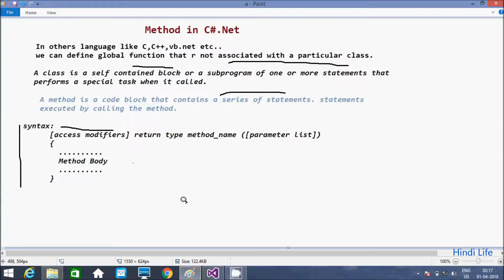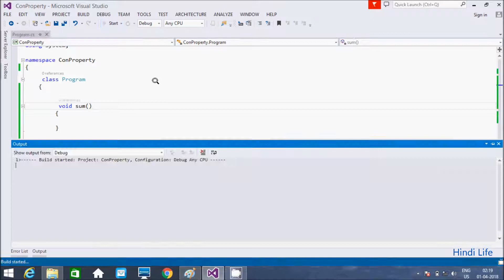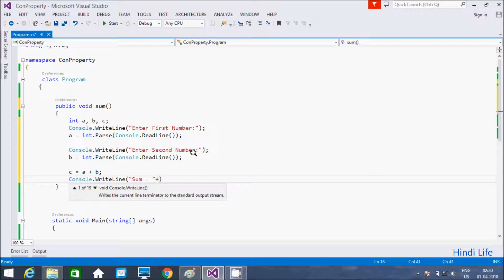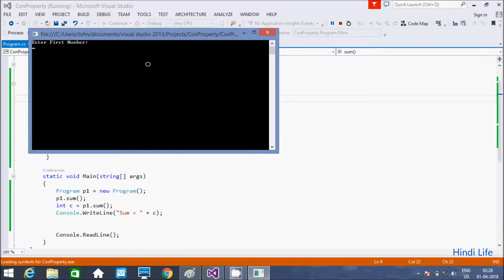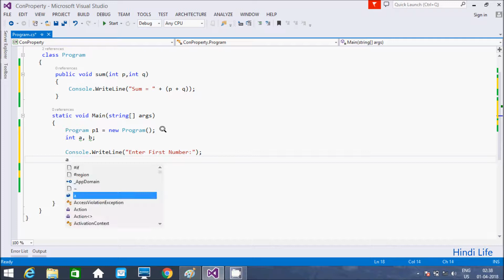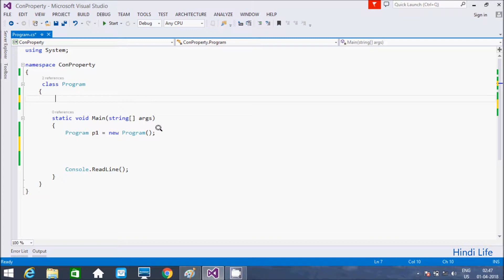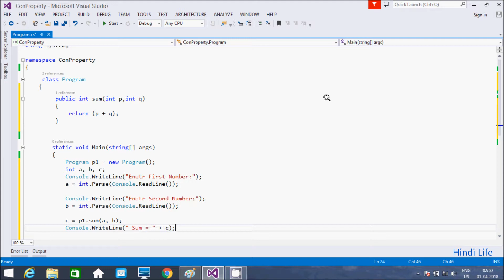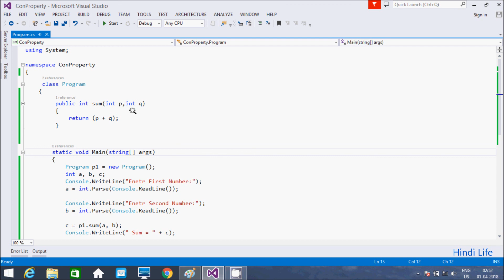C# Methods & Their Type Of Methods Explained in Hindi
c# methods list
c# method vs function
how to invoke a method in c#
c# method return string
c# call method from another class
c# functions list
c# function return value
method parameters in c#